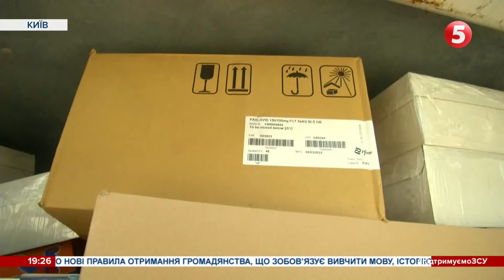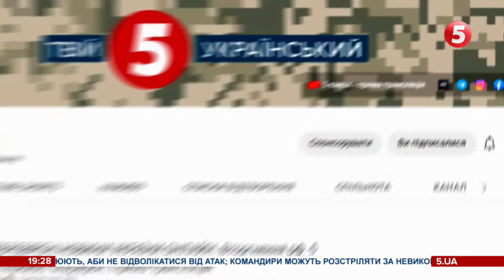"Тилові хом'яки" передали на СХІД ще 4 автівки для військових: як можна допомогти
Ще чотири автівки для військових відправили на Схід – допомагати армійцям боронити Бахмутський напрямок. Волонтерська група "Тилові хом’яки" збирає гроші на машини безупинно. Один із проєктів, який у цьому допомагає – фестиваль "Музика війни". Організовує його "Музвар", а інформаційну підтримку забезпечує 5 канал. Адже наші журналісти на власні очі бачать, як чекають і зустрічають цю допомогу захисники на передовій.

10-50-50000 - будь-яка сума має значення.

Разом переможемо!
Слава Україні!